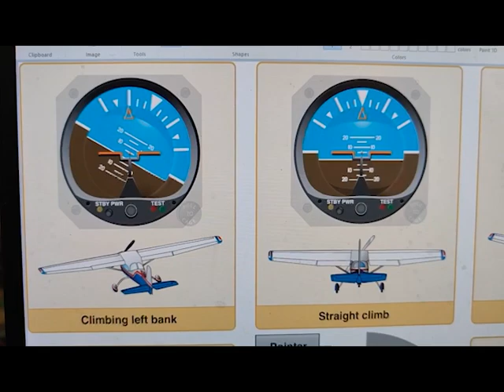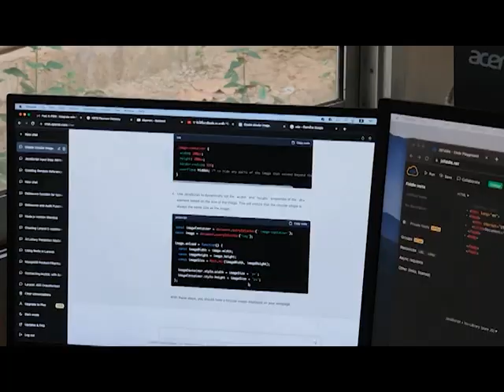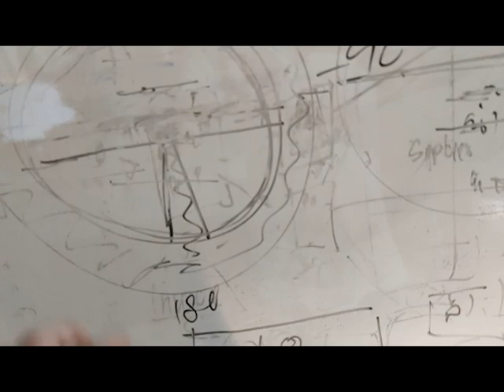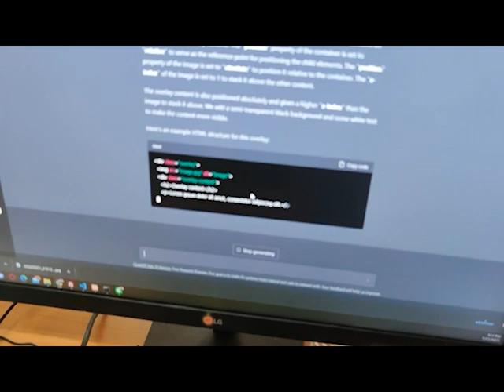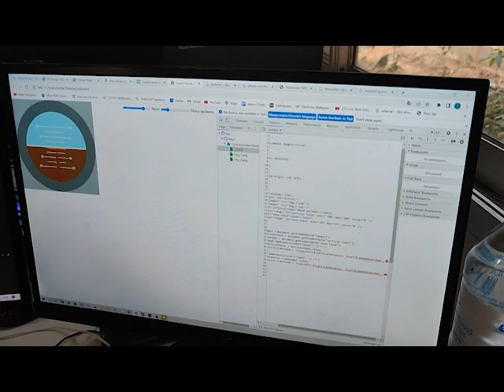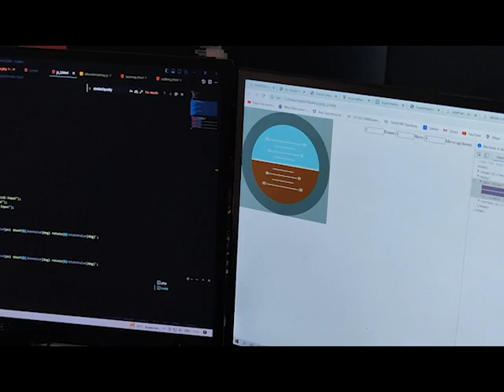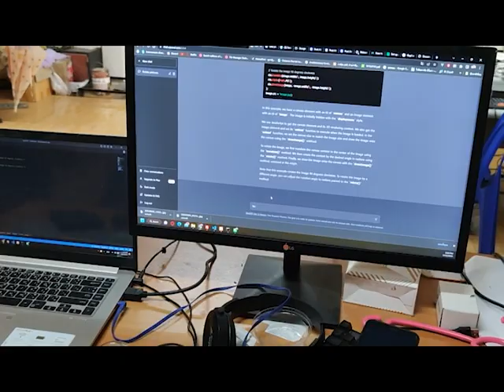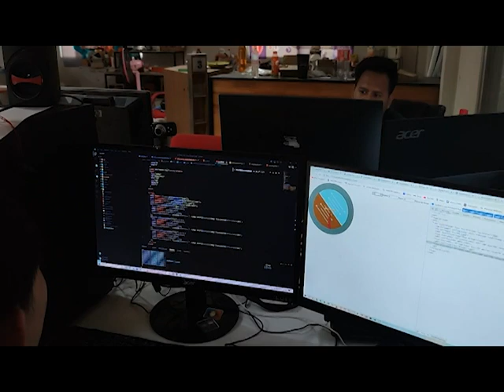ChatGPT Competition - Building Airplane Artificial Horizon in Programming Challenge#1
In this exciting programming challenge, ChatGPT is going head-to-head with three other competitors to build an airplane artificial horizon flight instrument. The artificial horizon is a critical instrument used in aviation to display the attitude of the aircraft with respect to the horizon. It indicates whether the aircraft is climbing, descending, or level, and provides vital information to the pilot for maintaining safe and controlled flight.

ChatGPT and its competitors will use their programming skills and AI capabilities to develop the most accurate and reliable artificial horizon flight instrument. They will be judged based on various criteria, including accuracy, reliability, and responsiveness. The competition promises to be intense, with each competitor vying to develop the best artificial horizon instrument.

As a language model trained by OpenAI, ChatGPT has been designed to excel at various natural language processing tasks. However, it has also demonstrated proficiency in other areas such as image recognition, game playing, and even music composition. This competition provides an opportunity for ChatGPT to showcase its capabilities in the field of aviation and demonstrate its ability to compete with other AI-powered systems.

The competition is open to all programming enthusiasts and aviation enthusiasts alike. Whether you are an experienced programmer or just starting, this is your chance to join the competition and witness the creation of the most advanced artificial horizon flight instrument. So, buckle up and join ChatGPT and its competitors in this thrilling programming challenge!